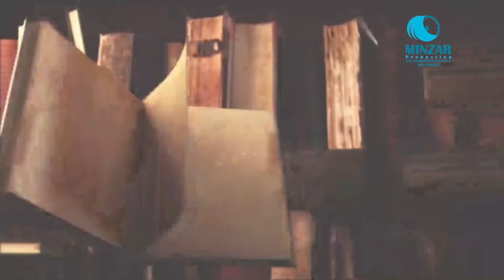ስለ ሙሀመ ድአወል ሳላህ ያልታወቁ እውነታዎች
Minzar production